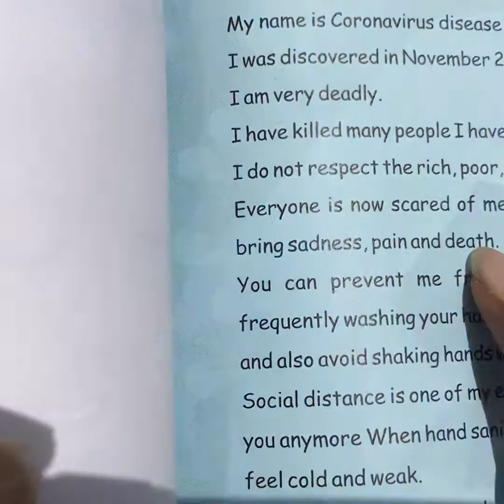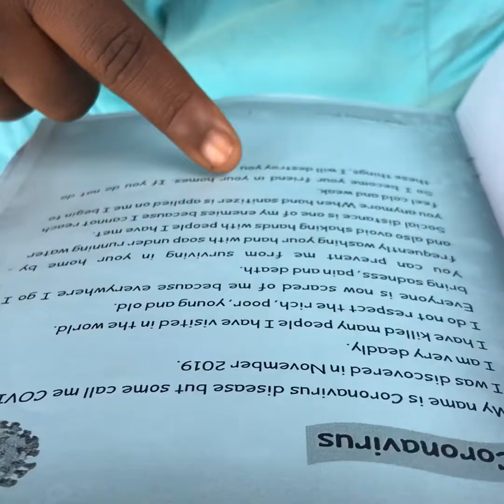Week 2 of Home Literacy Program at Mamobi in Accra